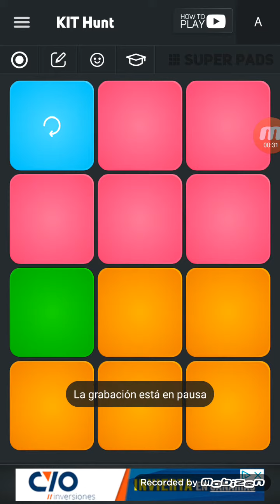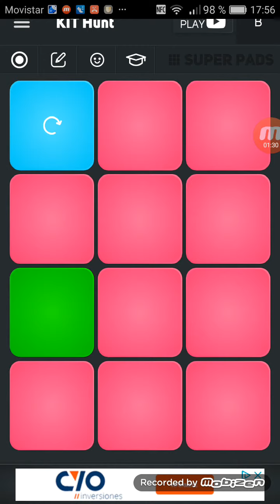Tutorial como tocar mision imposible en super pads / kamil 934